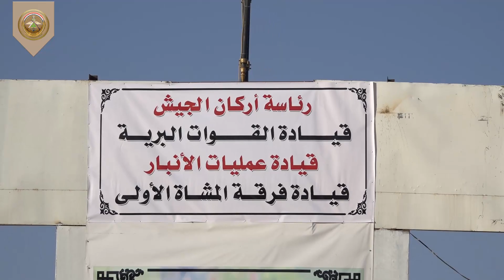رئيس أركان الجيش يتفقد قيادة فرقة المشاة الاولى